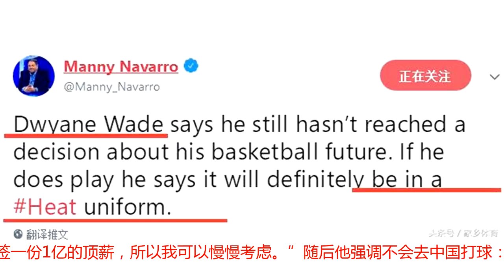凄凉，韦德再次向莱利妥协，这话一出又要被压价，7人千万他底薪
北京时间8月12日，热火目前是全联盟薪资最高的球队，他们的所有人的工资加起来已经超过了1.52亿美元。另外，热火队内居然有7个薪水超过1000万的球员。但给所有人开工资时都这么慷慨的莱利，却拒绝为韦德提供一份合同。不过虽然莱利不仁，韦德却不能不义，闪电侠今日在接受媒体采访时透露，如果他继续征战，那么只会回到热火。韦德陪儿子扎伊尔参加了青少年NBA大赛，并在现场接受了采访：“我的时间还有很多，我们又没有要求签一份1亿的顶薪，所以我可以慢慢考虑。”随后他强调不会去中国打球：“如果我还在打球，那么肯定是在迈阿密热火。如果我继续征战，也只会身披热火球衣。除非我选择了退役，那才会有别的情况。”看来，韦德再一次向莱利做出了妥协，他宁可自己不签约，也得先让球队完成其他运作。但当所有运作完成，最后留给闪电侠的，可能只有一份底薪了。（No.XV）